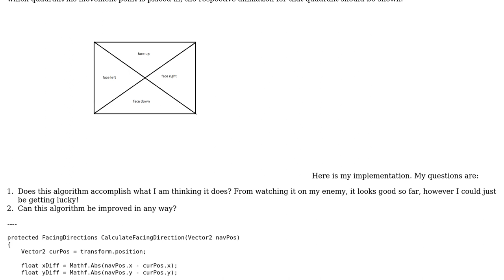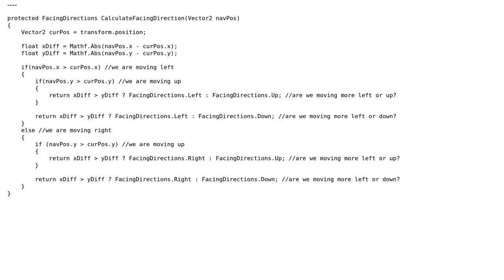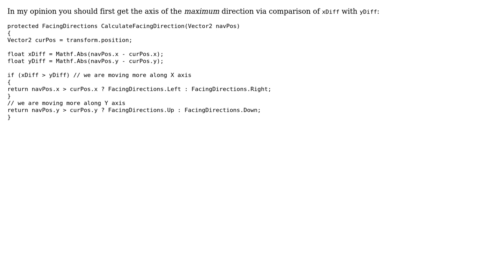Calculating which direction my enemy should face when moving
With thanks & praise to God, and with thanks to the many people who have made this project possible! | Content (except music & images) licensed under CC BY-SA | Music | Images & others | With thanks to user James Hogle user Dmitry and the Stack Exchange Network Trademarks are property of their respective owners. You are responsible for your own actions.